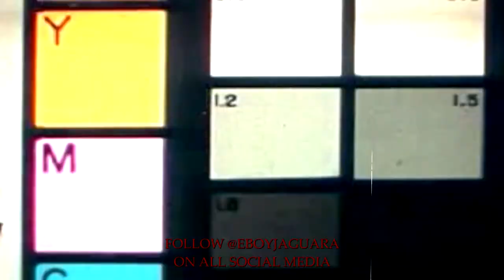Lil Peep x Lil Tracy - Your Favorite Dress (Tradução)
📺Anime: Nekomonogatari